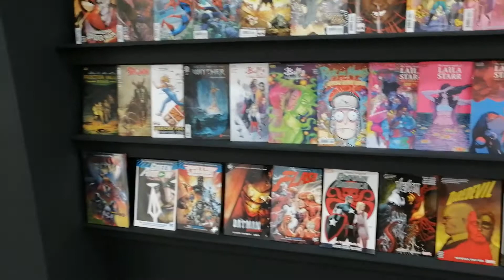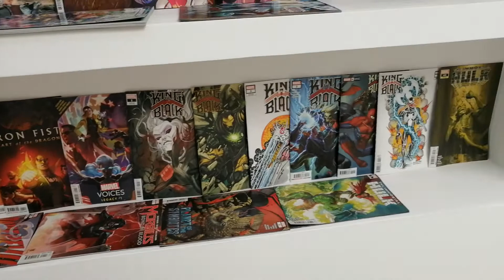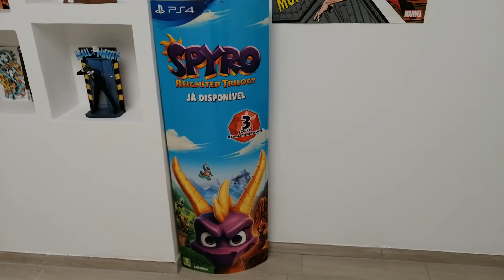Trilogy Game Store (Video Tour)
This was my first time going to this store as they're quite recent having only opened in November of last year. I always love going to these type of stores and, of course, supporting them however I can. Being a quite recent store of this type they still don't offer a ton of things inside and there's a lot of empty space but the business seems to be going smooth which is what's important. I was my friend Martin Arcary who told me about this store as he's the one who lives near Almada and we decided to visit it along with Mark during our trip to Almada Fórum last wednesday. Overall I quite enjoyed my stay inside and the staff were super nice with me and allow me to record inside. I will return here in the future of course as I want to take some photographs of the store and the nice statues there. Please support Trilogy Game Store by visiting their site and social media as we really need more stores like this in Portugal. Overall first impressions are nice and they have a ton of space to work with so I wish them the best of luck. Thank you guys for watching and until the next one!